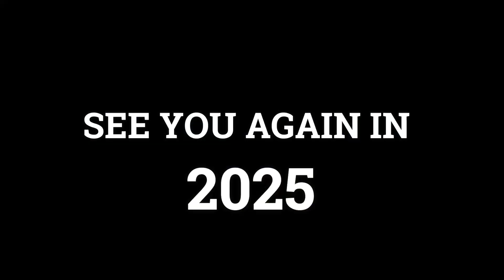Dairy Industry Expo 2024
THANKS FOR YOUR PARTICIPATION EXHIBITORS, SPEAKERS, DELEGATES, VISITORS, GUESTS AND SUPPORTERS.